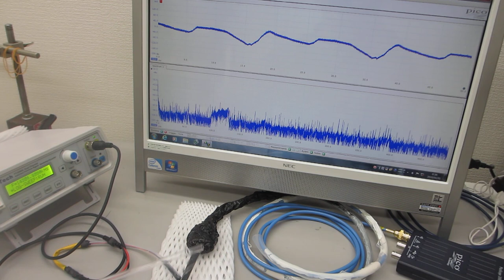メガヘルツの超音波発振制御プローブを製造する技術ーー基礎実験ーー（超音波システム研究所）